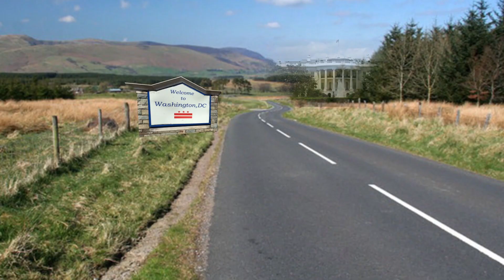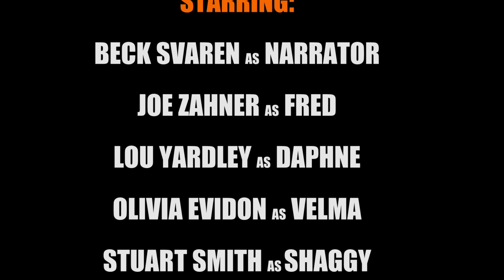Road Trip Week 2018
The Scooby Doo gang goes on a trip across the US!